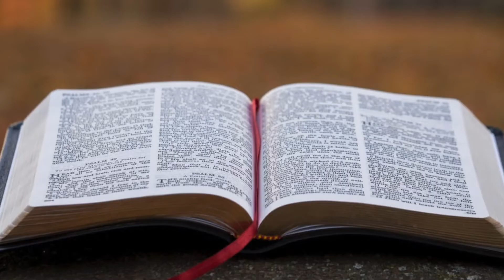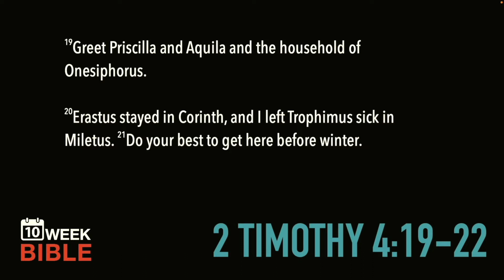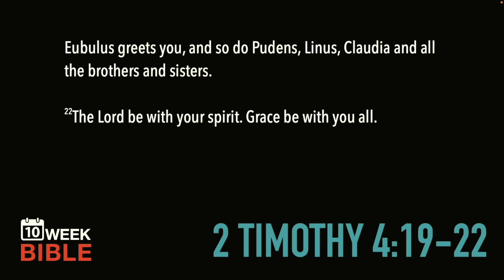Grace Be With You All | 2 Timothy 4:19-22 | Week 10 Day 5 Study of 2 Timothy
1st and 2nd Timothy are two short books, but very powerful. They’re also controversial. The topics covered here are things that need to be revisited with each new generation so that we can view ourselves and our culture in light of scripture.

I’m excited to jump into another one of Paul’s epistles. If you’d like to check out the previous series on other epistles of Paul, head over to 10WeekBible.com and check out the archives.

As always, I want to encourage you to read through the book of 1 Timothy once a week for the next ten weeks as we go through this book. You will be amazed at how much more you get out of God’s Word by filling your mind with it on repeat over the next two and a half months.

LINKS